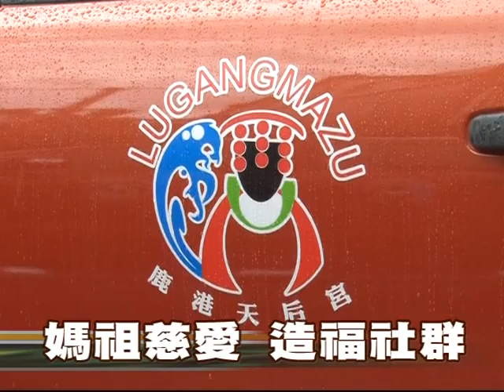104-05-31 鹿港天后宮 捐贈消防器材及救難警備車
鹿港天后宮31日上午捐贈呼吸器和四輪傳動給彰化縣消防局和救難車彰化縣救難協會，由天后宮主委張偉東代表捐贈，彰化縣長魏明谷及彰化縣救難協會理事長胡然東等代表接受。
鹿港天后宮發揮媽祖慈愛精神，除捐贈10組「SCBA空氣呼吸器」供消防局救災人員使用外，還捐贈兩部價值四百萬的四輪傳動裝備車給彰化縣救難協會，希望在緊急時能夠即刻救援，造福社群。
鹿港天后宮是地區信仰中心，執全台媽祖廟的牛耳，香火鼎盛，也不忘投入慈善公益，廣受讚譽，相信救難人員有這批新器材裝備的守護，更能在緊急時刻即刻救民於苦難。